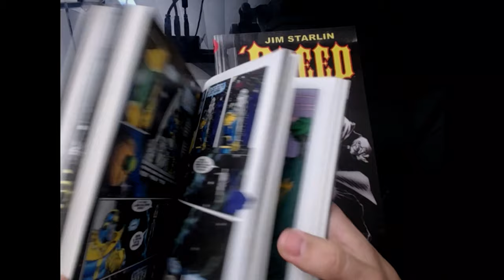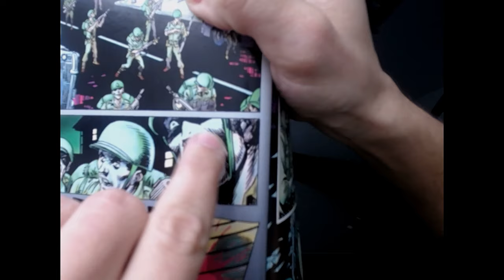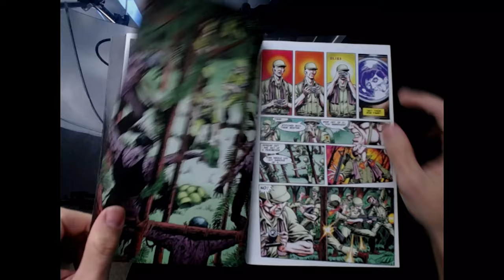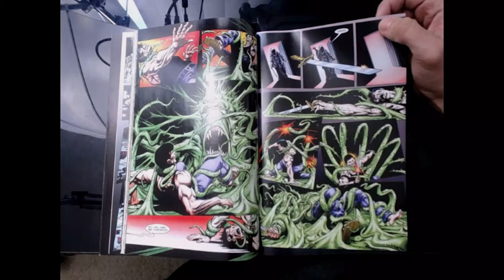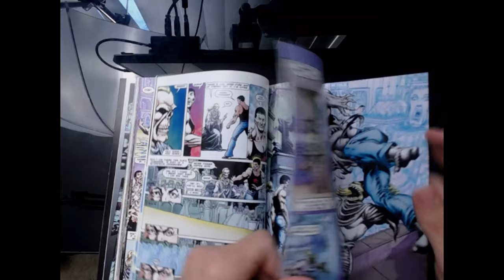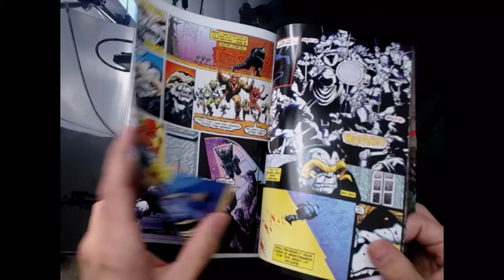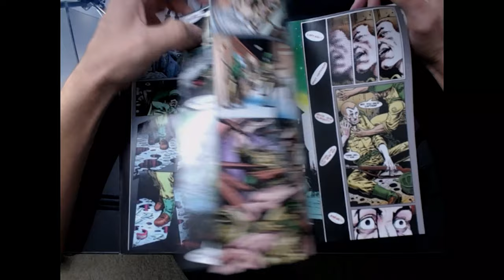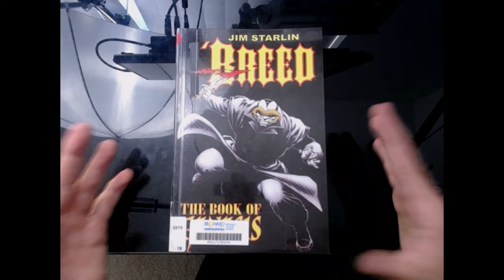Comic Book Review - Jim Starlin's "Breed" THE BOOK OF GENESIS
I've been on a journey to read everything Jim Starlin which lead me to a creator own comic he did back in the 90s. Find out my review of this legendary writers personal work!